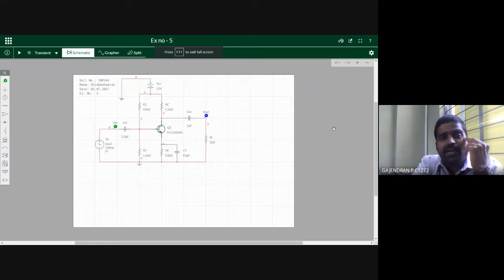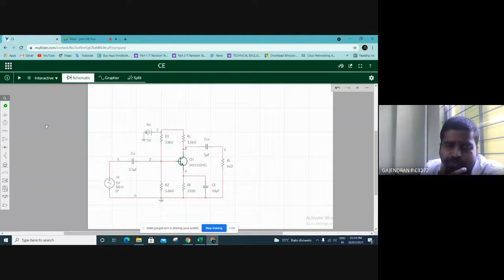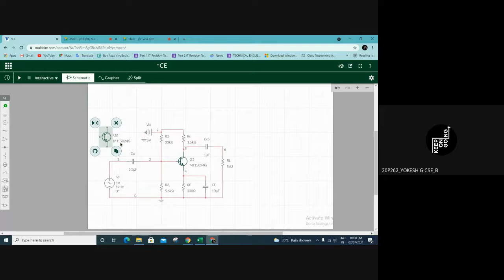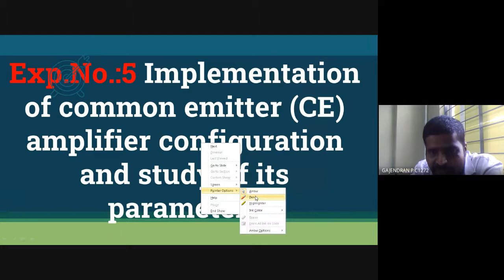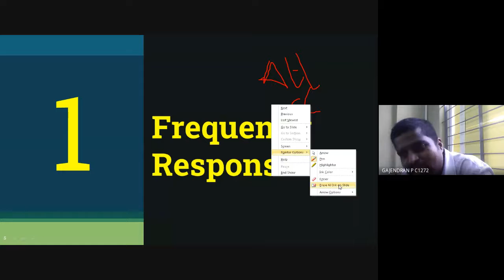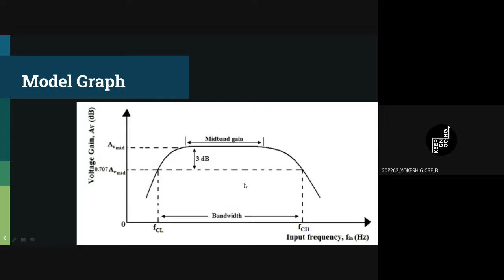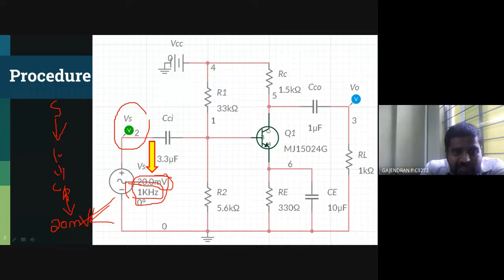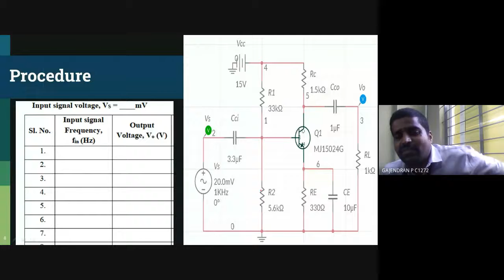IMPLEMENTATION OF COMMON EMITTER CE Amplifier PART 1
LAB 6 Exp No 5 IMPLEMENTATION OF COMMON EMITTER CE Amplifier   PART 1